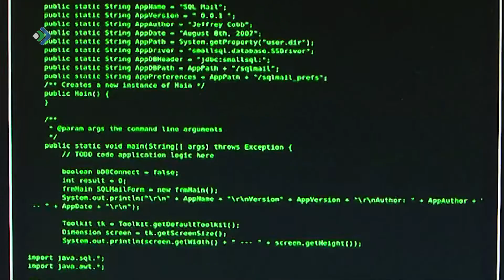Для школьников и студентов Коми разработали новые IT-проекты